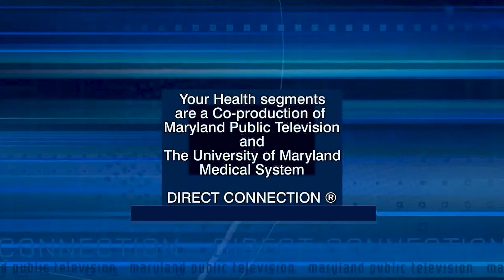Your Health: Brain Trauma Treatments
In this Your Health segment, Dr. Eugenio Rocksmith discusses treatment and rehabilitation after brain trauma, caused by a head injury, which may be related to a car accident, a fall or a shooting. Dr. Rocksmith is a neurologist at the University of Maryland Rehabilitation and Orthopaedic Institute.